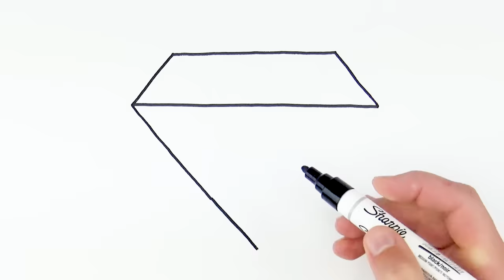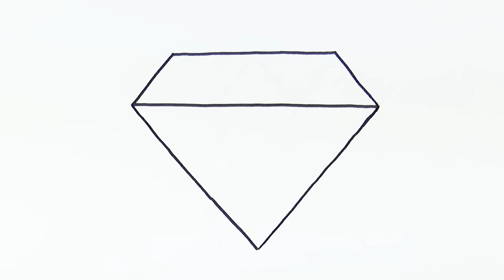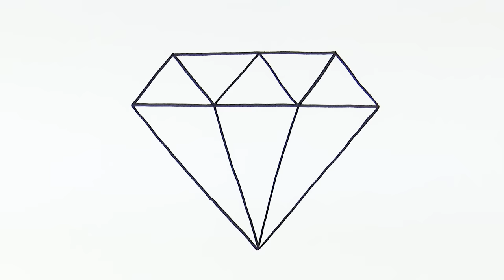How to Draw a Diamond Easy Step by Step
Do you want to learn how to draw a diamond easy for beginners. It's super easy art tutorial for kids and adults, only follow me step by step, if you need more time, you can make pause.

I use a black marker to show the pigeon better, but it will be easier to begin drawing with a pencil, so that you can correct it with an eraser. Then the drawing is perfect, you can outline it with a black marker.